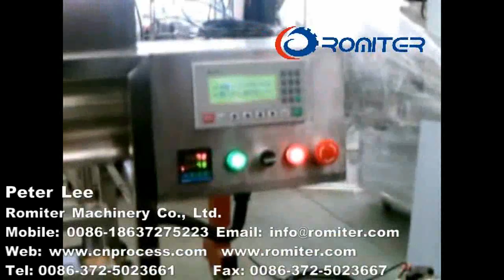chili paste filling and vaccum capping machine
Máquina de llenado y vaciado de pasta de chile